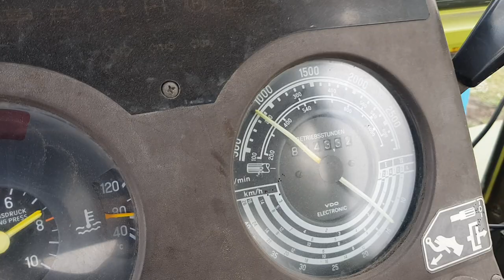MB trac 800 Lubbers-machines